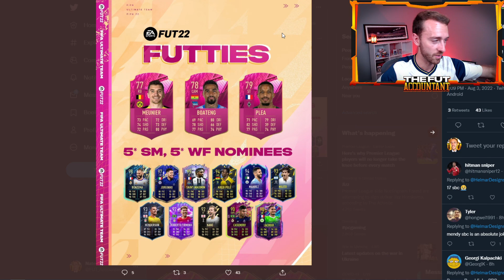RIP France Futties...